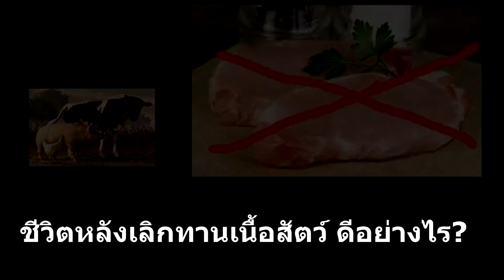ชีวิตหลังเลิกทานเนื้อสัตว์ของตุ้ม พรทิพย์ เป็งคำตา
ประสบการณ์จากผู้ที่ไม่ทานเนื้อสัตว์